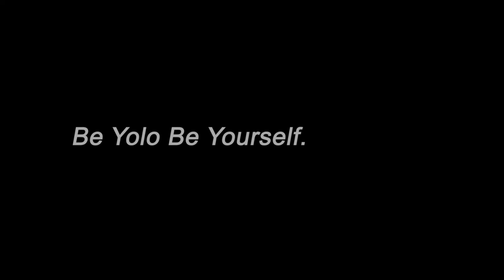[Guider of Dawn] Lifeafter Gathering Cert having a bad day soon 明日之后采集工没法生存了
Criii... Gathering job its gonna have a bad day soon~